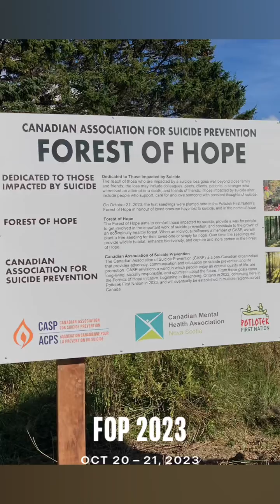Fop 2023 Oct 20 – 21, 2023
Thank you Potlotek First Nation for welcoming us this weekend!
Potlotek First Nation is the home of Canada's second Forest of Hope. The Forest of Hope is a long-term program by the Canadian Association for Suicide Prevention - CASP and their partners to help raise awareness about suicide prevention and promote healing while contributing to a healthy and sustainable forest.
In Nova Scotia, the project was led by Veronica Marshall-Bernard. Key partners included Potlotek First Nation, Roots of Hope NS, Injury Free Nova Scotia, CMHA NS and Port Hawkesbury Paper and Unama’ki Institute of Natural Resource.
 Thank you to everyone who came out to plant the forest and support this initiative, to all the partners and to the children Mi'kmawey School, who painted beautiful rocks and placed them along the forest trail.
We look forward to seeing how the Forest of Hope and the beautiful trails continue to grow to bring peace and hope.